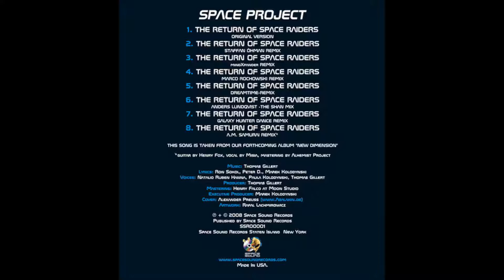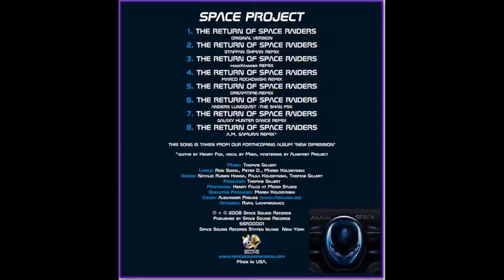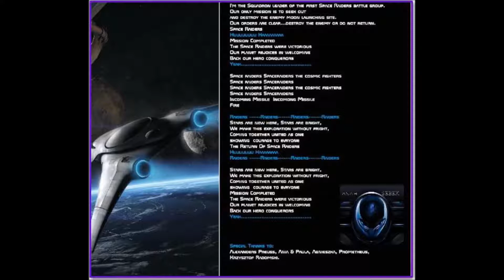Space Project The Return Of Space Raiders Staffan Ohman Remix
Executive-Producer: Marek Kolodynski

Producer: Thomas Gillert

SpaceSynth World